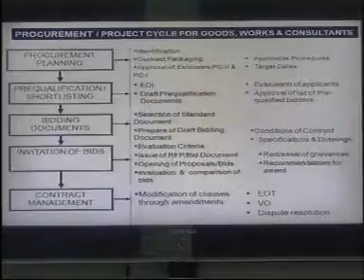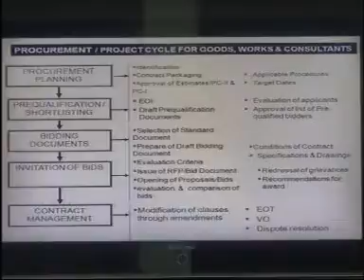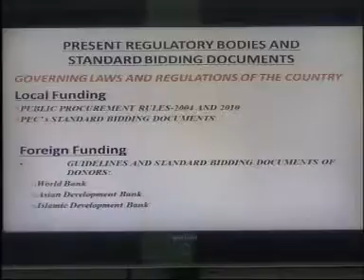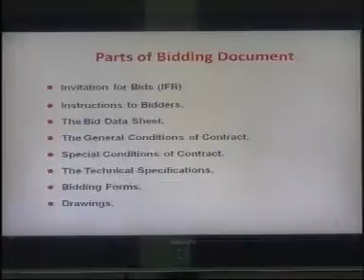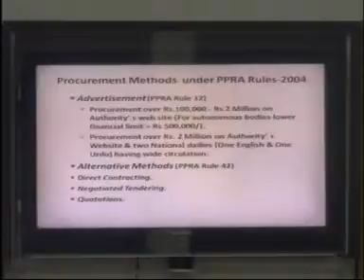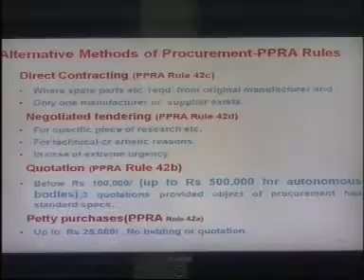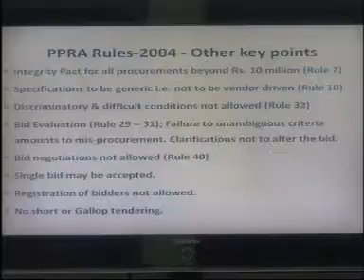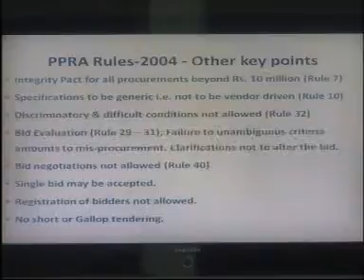Lecture# 09 B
Contract Management